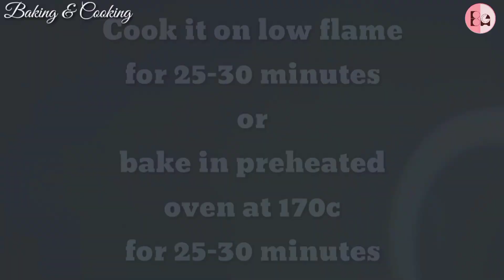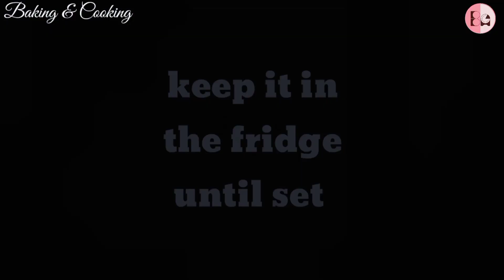Chocolate Tres Leches Cake Recipe | 3 Milk Cake Recipe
Food that'll make you close your eyes,lean back and whisper "yessss".Snack-Sized video and recipes you'll want to try.